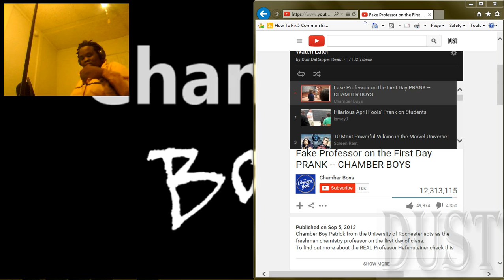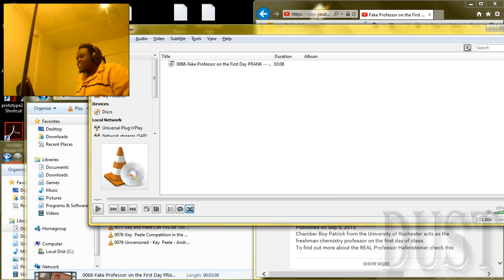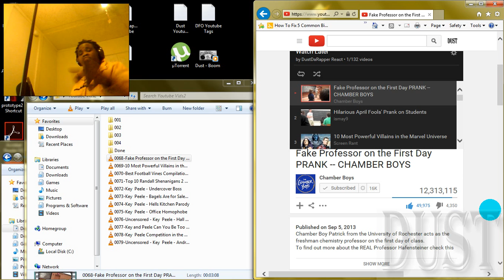DustDaRapper React: Fake Professor on the First Day PRANK -- CHAMBER BOYS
Watch Dust react to: Fake Professor on the First Day PRANK -- CHAMBER BOYS